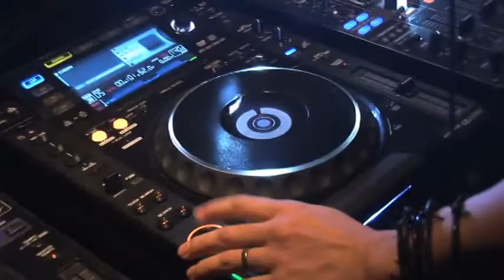Remo-con 05.2 Tribe 4 k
Remo-con